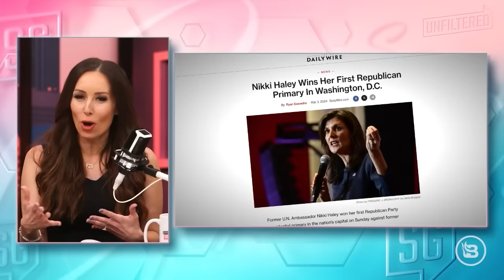RNC Shake-Up: Lara Trump Reveals Her Plan to WIN the 2024 Election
Lara Trump, candidate for Co-RNC Chair joins Sara Gonzales Unfiltered to discuss her plans for rebuilding and rebranding the Republican Party.  @ChadPrather1  also joins the show.